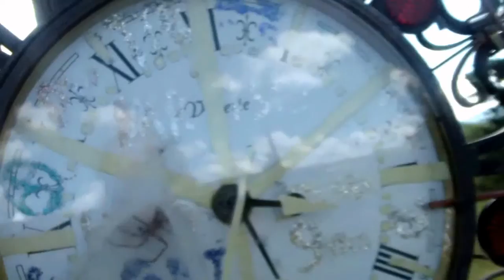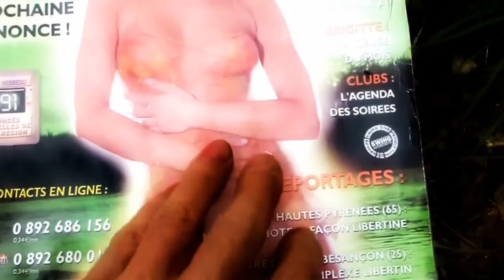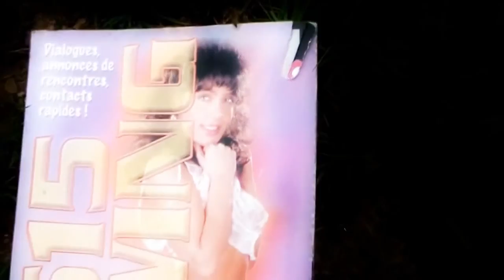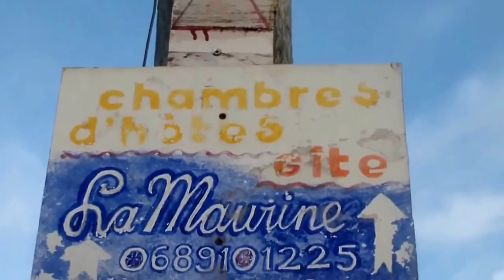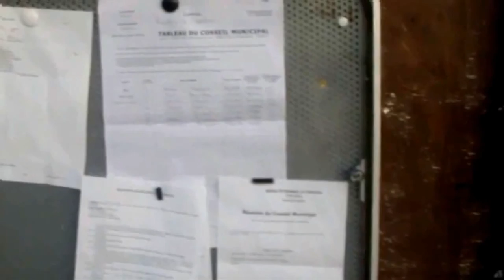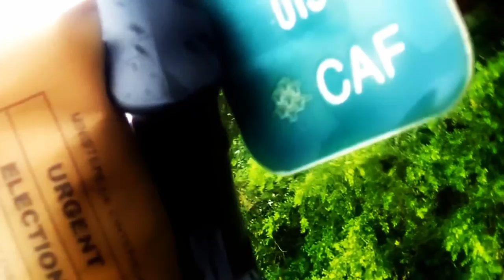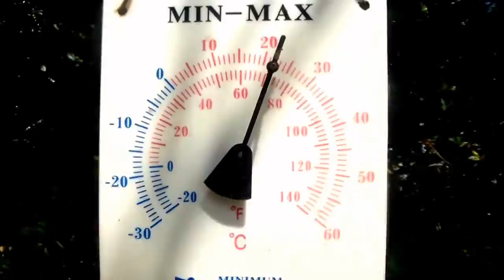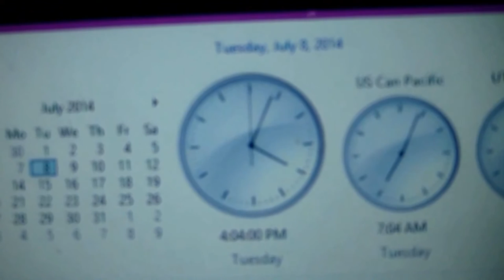Ah,Mais qu'est-ce à dire que tout ceci ?